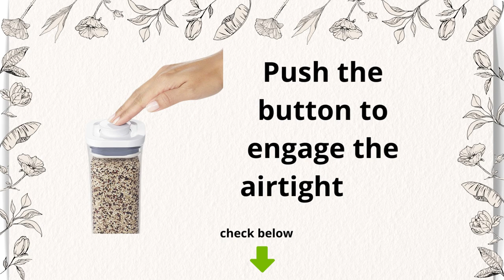Best OXO Good Grips 10 Piece POP Container Set in 2022 buing guide lineoxo containers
Today we will show Best OXO Good Grips 10 Piece POP Container Set in 20022 buing guide lineoxo containers

OXO Good Grips 10-Piece POP Container Set 2022 is the key to keeping pantry staples fresh and kitchens organized.oxo good grips container now completely dishwasher safe.oxo good grips pop container set can be customized to fit any space. New shapes and sizes provide new possibilities for storing everyday must-haves like flour, sugar, coffee,
cereal, oatmeal, Coffee, grains, pasta and spices. With a handy fill line to guide you, curved corners for smooth dispensing and sturdy, BPA-free construction pop containers take
tidying to the next level.Best OXO Good Grips 10 Piece POP Container Set in 20022 buing guide lineoxo containers. Pop containers aren't just for kitchens: use them any place you want more organization. Set includes: one 2.8 Qt Container, one 2.7 Qt Container, one 2.2
Qt Container, one 4.4 Qt Container, two 1.1 Qt containers, two 0.6 Qt containers and two 0.4 Qt containers.Best OXO Good Grips 10 Piece POP Container Set in 20022 buing guide lineoxo containers